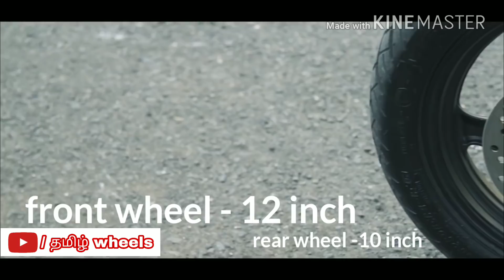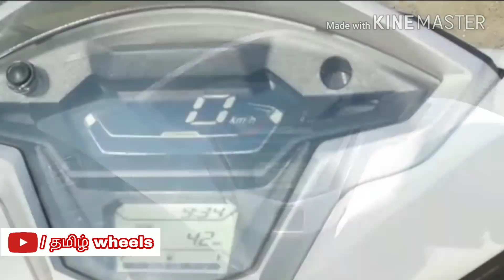honda grazia review in tamil